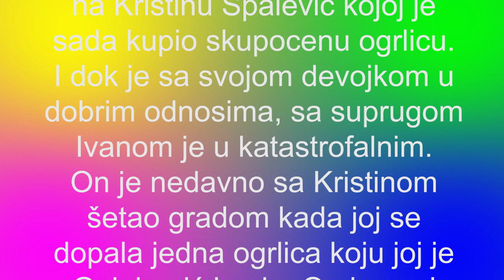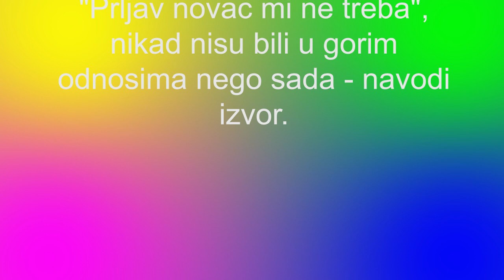PRLJAV NOVAC MI NE TREBA